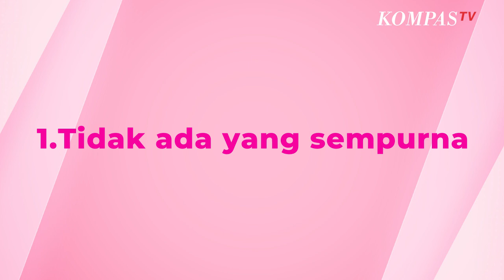Jomblo Wajib Tahu! Tips Aman Cari Jodoh di Aplikasi Kencan Online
KOMPAS.TV- Banyak yang kecewa dan jadi korban  gara-gara aplikasi kencan online.  Mulai dari kasus penipuan, dighosting, foto dan aslinya berbeda dan masih banyak lagi.

Mengutip Nova.grid.id dua hal yang harus dicatat untuk mendapat pasangan lewat aplikasi kencan online. Pertama adalah keberanian, yang kedua perencanaan yang bijaksana.

Biar tak lagi kecewa, simak tips aman cari jodoh di aplikasi online berikut ini, yang dilansir dari Kompas.com:

1.Tidak ada yang sempurna

Pilih teman kencan online yang nampak wajar dan manusiawi. Kemudian bisa dilanjutkan dengan video call untuk memastikan foto yang ditampilkan foto asli.

2.Hindari chat di luar aplikasi

Apabila bertemu sang penipu atau predator  aplikasi kencan akan membantu untuk menelusuri dan bisa langsung melaporkannya.

3.Segera tinggalkan yang cuma bahas materi

Seringnya penipu menarik rasa iba calon korban, dengan ingin mengirimkan sesuatu, tapi butuh uang biaya kirimnya.

4.Cari aplikasi yang punya sistem verifikasi baik

Selalu pastikan aplikasi yang digunakan dapat melindungi data diri dan memverifikasi kebenaran data penggunanya.

Baca Juga Diminati Ratusan Jomblo, Kemenag Solo Buka Biro Jodoh 'Jadikan Aku Halalmu' Jilid 2, Buruan Daftar! di